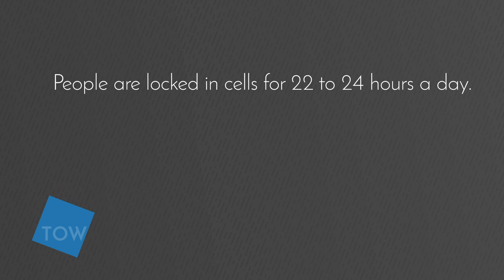2019 Tow Talk -- Gwen Saffran on the Counterproductive Effects of Restrictive Housing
Gwen Saffran, a Tow Policy Advocacy Fellow with the Vera Institute of Justice, discusses the detrimental effects of restrictive housing, also known as solitary confinement, on mental health, rates of recidivism, and violent behavior. She argues in favor of innovative methods, such as the “Step Down” program to mitigate these consequences by offering those in restrictive housing increased social interaction, increased time outside of their cells, and cognitive behavioral therapy.

The Vera Institute of Justice works to build and improve justice systems that ensure fairness, promote safety, and strengthen communities.

The Tow Policy Advocacy Fellowship gives John Jay College graduate students the opportunity to work with successful policy advocacy organizations in New York City.